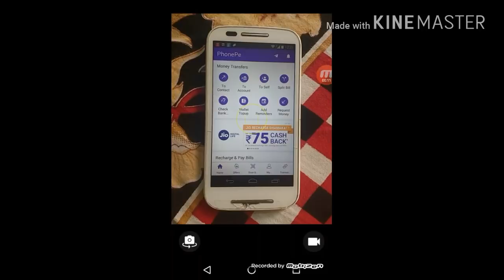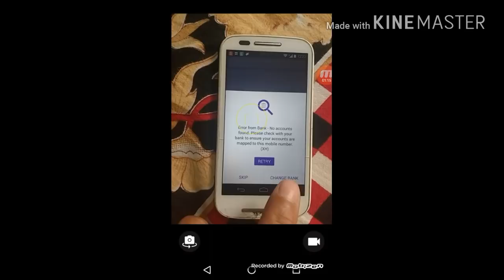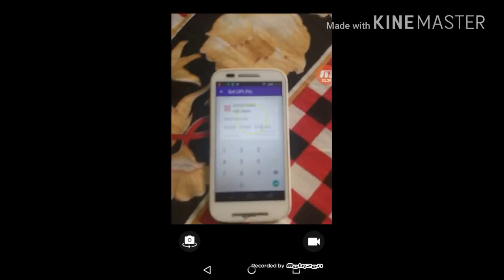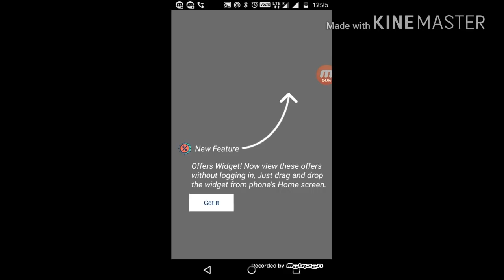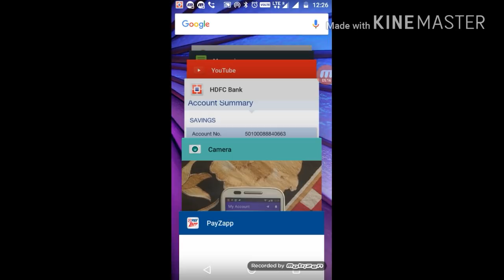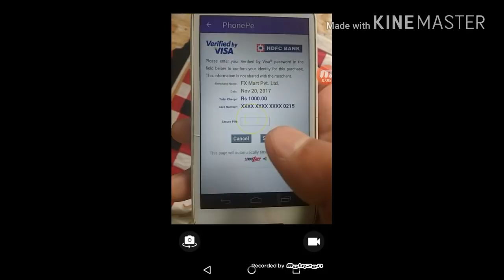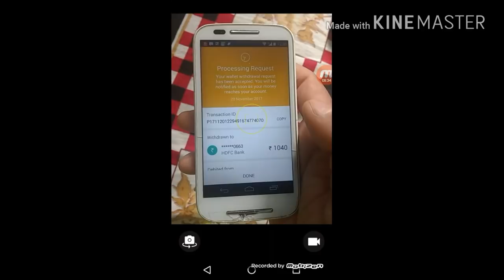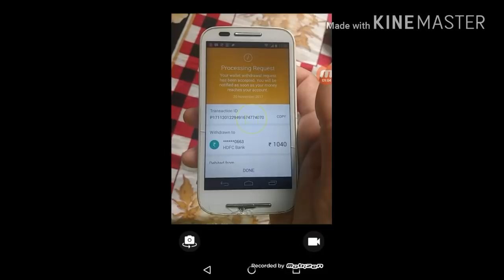Transfer money | free | from| credit card to bank account | new way Nov 2017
Hello friends,

Is video main maine bataya hai ki kese aap apne credit card se paise apne BANK account main transfer kar sakte hain wo bhi bina kisi transfer fee ke.

Please friends poori video ko dekhein or step by step follow karain.

Friends Aajkal transaction main difficulty aa rahi hai (work nahin kr raha), so please make sure ki pehle chota amount transfer karne ki koshish karein and transaction hone PR big amount. Edited on 19/12/2017